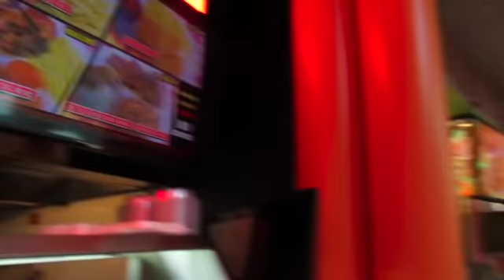HOW I'M MOVING FORWARD WITH THE WHOLE BREAK UP 🤷🏽‍♀️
In this Video , We are preparing for our new home!!!